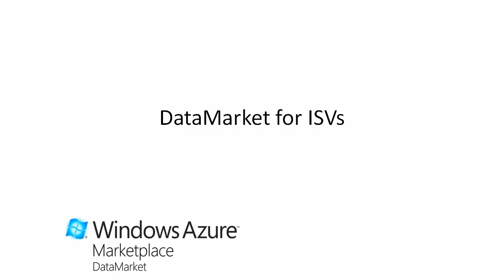Value of DataMarket Section of Windows Azure Marketplace for ISVs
This video shares some of the key benefits of DataMarket for our partners.